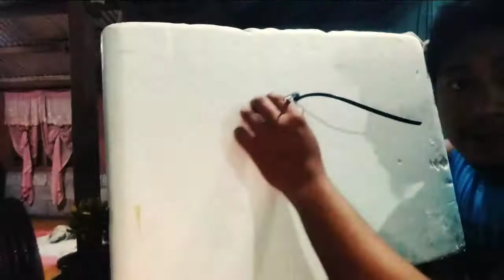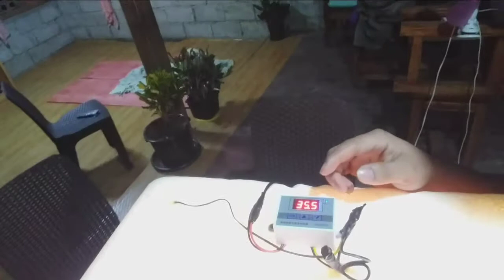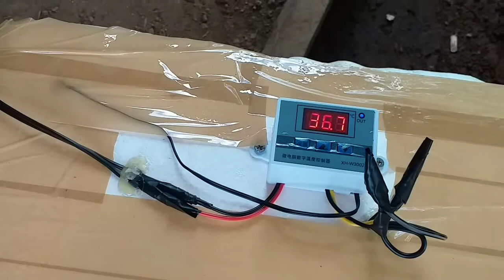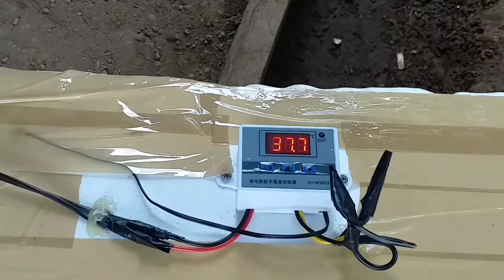HOW TO MAKE SIMPLE D.I.Y STYRO INCUBATOR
maraming salamat..
for more videos;plz hit the notifacation bell button para updated ka lagi ng ating mga bagong videos...

waray-waray vloger
     *materials for incubator*
*hit controller(termostat)
*philips screw
*plies
* (2m)wire
*plug in
*(2bulb socket)
*bulb
*electrical tip
*glue gun

"Hello mga ka pigmate magandang araw po sa inyong lahat.
Para lagi kang updated sa ating mga bagong uplaod na video..

madre d agua

If u want madre d agua just message on my facebook page...🙂✅⏬🐖🐖

Plz follow mga kapigmate..
Goodbless🙏🙏🙏